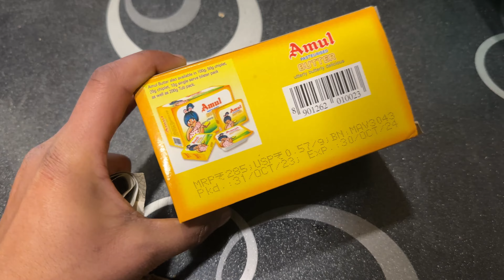Smart City Project Srinagar || Kashmiri Nadir Monji || Mahraja Bazar